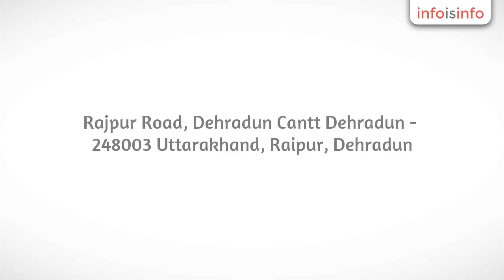Makeup in Raipur - Sohni Juneja - InfoIsInfo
Sohni Juneja, Makeup in Raipur.

Sohni Juneja, a professional stylist and makeup artist who reflects the beauty through her art of make-up with many unique and innovative techniques. By combining her knowledge and experience with innovations, she brings individuality in her bridal make-up techniques. As a woman, Sohni Juneja understands what a bride wants on her wedding day- to lookbeautiful, attractive and feel good. So, she goes beyond techniques and trends to provide a bride something unique on her special day.